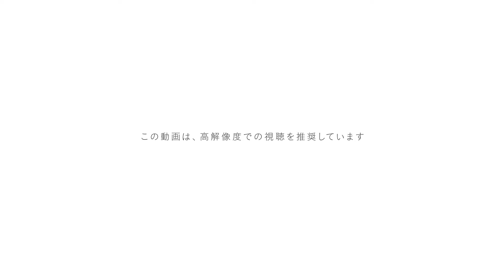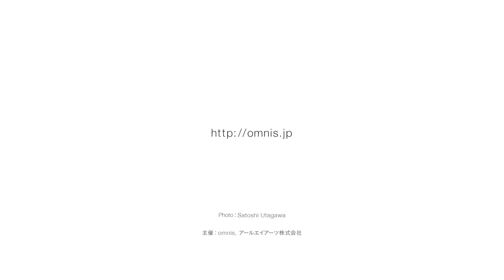【 Exhibition 4 】omnis EVOLVING 2021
omnis EVOLVING展 2021 - イメージの解体 リアリティへの挑戦 -

会場：渋谷ヒカリエ8階　8/CUBE
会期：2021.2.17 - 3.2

[ Art Director / Artist ]
Toru Kaneko

[ Artists ]
Yutaka Ishida / Nobuyoshi Fukushima / Mio Horie / Tomona Konita / Ai Morikawa / Natsuki Takeuchi / Miwa Fujimoto / Mikiko Hirayama / Yuki Sato / Miki Sugiyama / Yuki Nonaka / Mai Muragishi / Shun Sato / Masanori Hoshino / Chihiro Takeda

『EVOLVING』という主題は、現代美術家　金子透が1992年にアートディレクトした展覧会の名称です。展開して深く掘り下げるという現代美術の基本的姿勢を実践する意味での命名であり、これは現在の金子の姿勢でもあります。
本展について金子は次のように語ります。「2000年からの個展ESPACEシリーズで、私は一人の偉大な芸術家との出会いを機に、深く掘り下げる姿勢を更に強めました。私はこの意志を受け継いだアーティスト達と『omnis』というグループを立ち上げ、かつての意味を込めるため、我々の展覧会を『EVOLVING』としました。『イメージの解体　リアリティへの挑戦』、ここでのイメージとは観念化されたイメージのことで、言葉の外の表現こそが美術に貢献できると信じるが故の副題です。リアリティとは鑑賞者の相対的な感じ方による結果です。いずれも観念的に理解して見るということではなく、美味しい、暖かい、などを感じることと同様に、作者の精神の浄化の結果としての作品に同調し、新しい体験をして頂ければ幸いです。」

"EVOLVING" is an exhibition Toru Kaneko directed in 1992, reflecting his basic approach to contemporary art : always to push further and dig deeper.
Toru mentions, “At one of my ESPACE exhibitions, I happened to have the honor and pleasure of meeting a great artist who greatly inspired me. Now, I am even more inclined to explore further. Omnis is a group of artists who have a similar concept : art has the ability to express and communicate through ways other than just text. My hope is that the audience engages in the exhibition as a whole-body experience just like they would savor our meal or feel warmth, and ultimately achieve the purification of mind.”